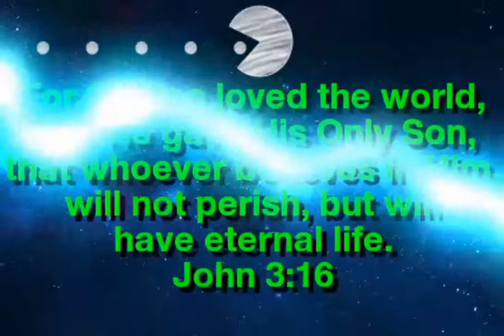Hidden gem game!! Dragon Village B! match 3 RPG (mobile)